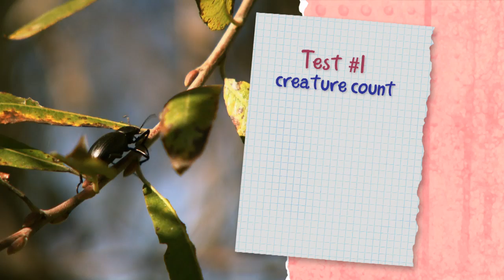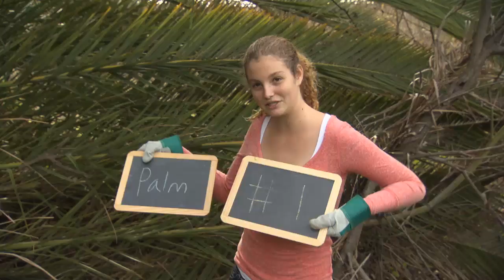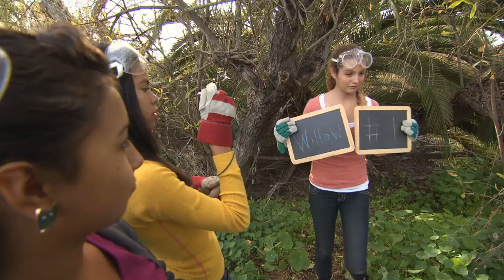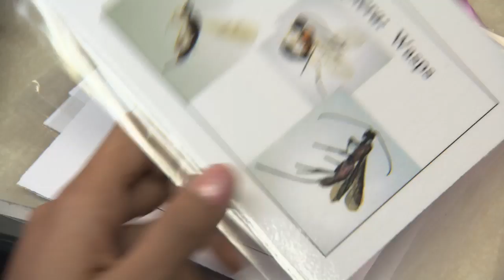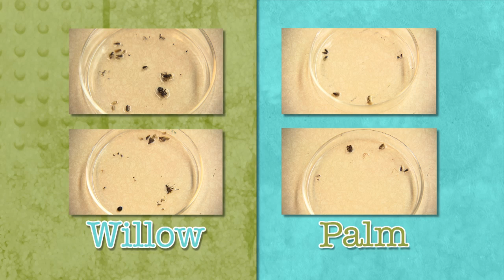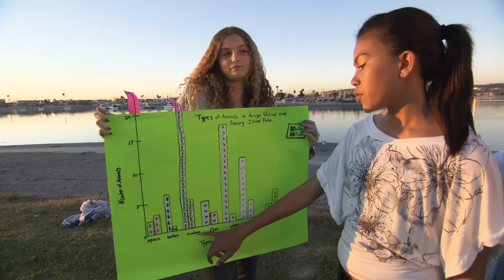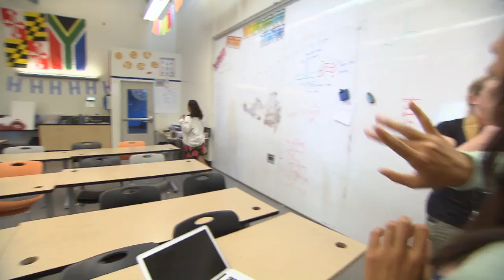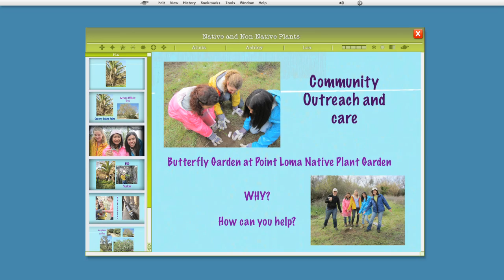SciGirls 203: Habitat Havoc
Budding naturalist Lea and her SciGirl pals investigate what the non-native Canary Island Palm does to San Diego habitats, comparing the palms to native trees.